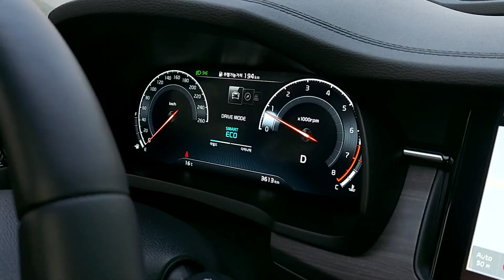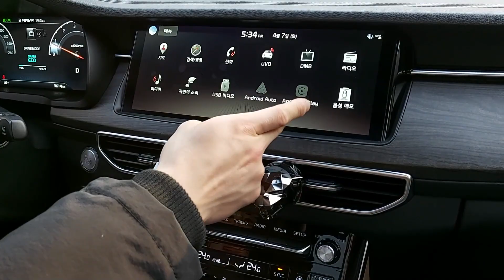k7 프리미어 2.5 가솔린 X에디션 만족도 차주 인터뷰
실차주에게 묻는 장단점 만족도 영상입니다..
게스트에 대한 악플은 삭제되는점 양해부탁드리구요.
처음 촬영한 영상이라 저또한 부족한점이 많습니다.

기존차와의 장단점 만족도 연비 차량 장점 단점등 위주로 촬영했구요.
편집을 하다보니 내용이 많이 부족하게 느껴지는데
조금씩 보완해 나가겠습니다

추가로 궁금한 부분 댓글로 남겨주시고
실차주에게 질문하는 내용중 추가했으면 하는 부분도 있다면 댓글 남겨주시면 다음편부터 반영하도록
본인의 기준과 다르다 하더라도 좋게 봐주시면 감사하겠습니다
말투도 고치도록 노력하겠습니다

참여하고싶은 분들 이메일 주시면 확인후 연락드리겠습니다.